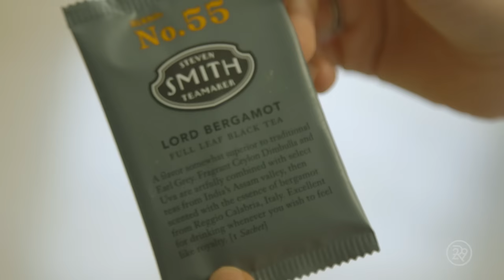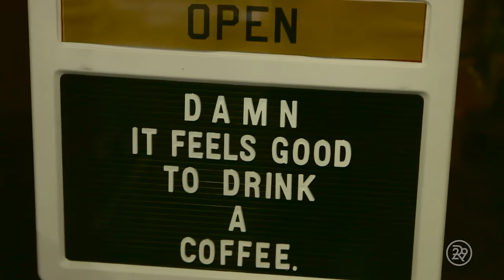5 Days Of No Coffee | Try Living With Lucie | Refinery29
What happens when Lucie Fink, a girl who typically drinks 2-4 cups of coffee a day, ditches coffee for 5 days straight? How will it affect her productivity? Her bathroom habits? Watch as her journey unfolds and she comes to terms with her true feelings about that dark, steaming roast.